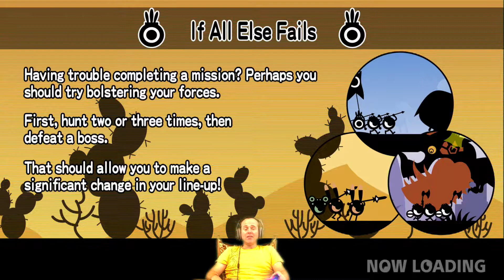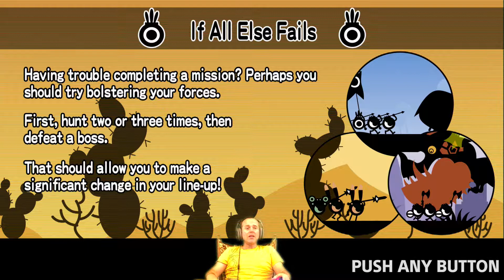#05 Patapon Remastered, Failure, how to transport the catapult, PS4Pro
Let's play the amazing game of Patapon on the PS4.

I had so much fun with this game many years ago on the PSP.

If you like to support me, you can donate using PayPal, all donations will be used for my channel and gaming.

Use the button on my homescreen in the top right corner or use this